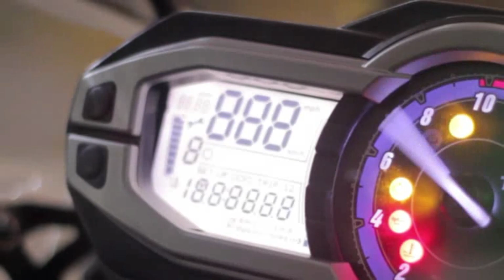Tunupa Dia 15 - Chegando. Falo de estar sozinho (importante) e bagagem🤦‍♂️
Início é o Report e sobre o Planejamento x Real
02:14 Sobre fazer o Projeto sozinho e exemplo do que pode acorrer (real)
04:39 Sobre o GPS Satelital SPOT
06:13 Sobre "coragem" , super herói e adolescente de 40+
07:20 Iniciantes ou com pouca experiência, não viajar sozinho!
08:25 sobre os Seguidores
10:19 Ocorrências com equipamentos e um pouco sobre equipamentos utilizados
11:20 Sobre bagagem ERRADA. Muito motociclista fazendo errado por insegurança. Cuidado!
13:05 Uma brincadeira com o Paraná que estava sem pedágio...

Conheça os Infoprodutos como, Tutoriais sobre Planejamento, Material de Preparação, Roteirização para GPS, Roteiros Completos, etc.
Acesse:
Tenha o Material de Preparação mais Completo do Youtube (19 vídeos)
Planilha e Tutorial de Planejamento para Viagem com Moto
Planejamento para Viagem com Moto para BR(SP) - San Pedro de Atacama
Planejamento (Real) para Viagem com Moto para BR(SP) – Ushuaia